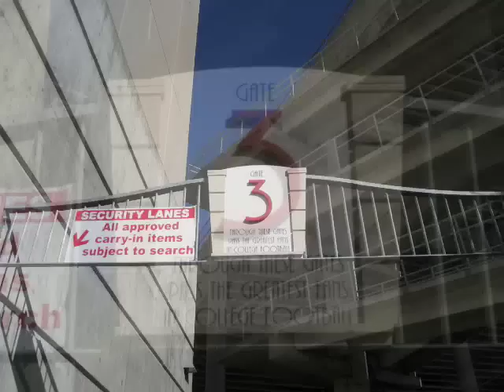Husker Football and Cornhusker Marching Band Photos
Photos from Memorial Stadium in Lincoln Nebraska and Lawrence Kansas.